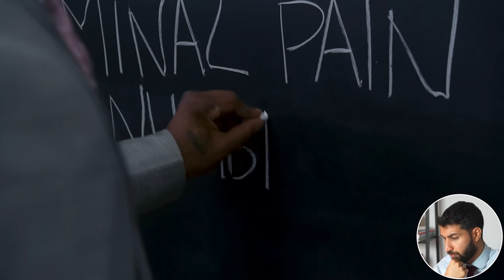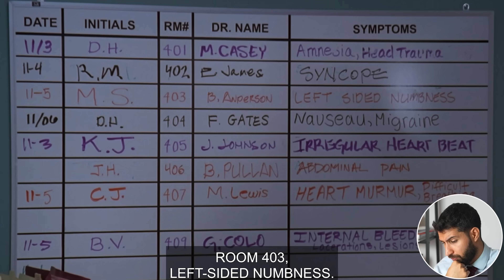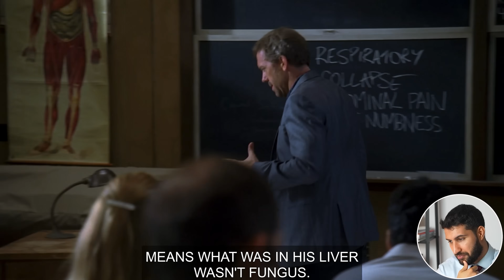Patient is the Harry Potter Mirror | Doctor Challenges House MD S4E5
What would you do if someone could instantly tell you your deepest fears and desires? This episode flips the script on House MD and helps us understand what drives our new cast. All of this while still taking us on the whacky journey that we love House for. In this video, I discuss:

Sudden airway spasm
Sympathetic vs. parasympathetic nervous system
Professional relationships in hospital
Sources of conflict
Mirror Syndrome
Black pus

Many thanks,
Sermed